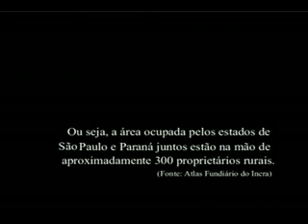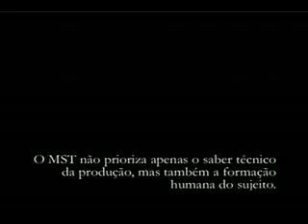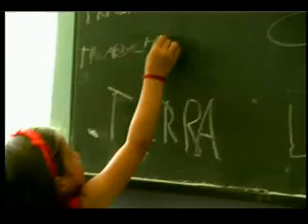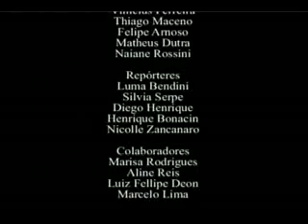Tela UN 30.06.10 Bloco 002.flv